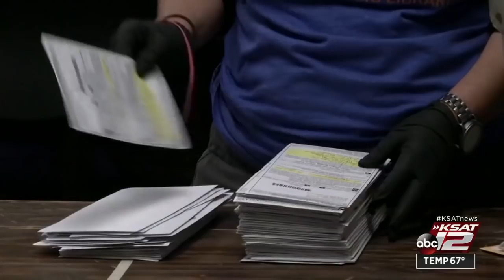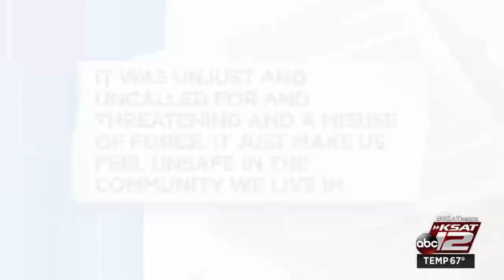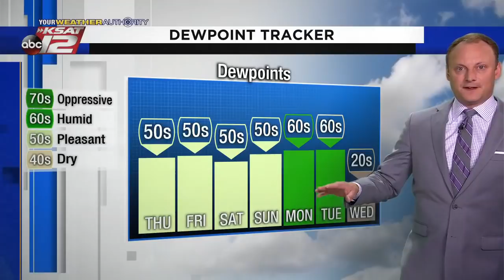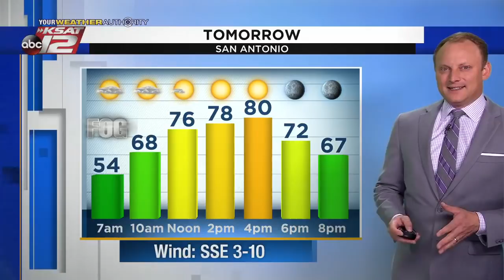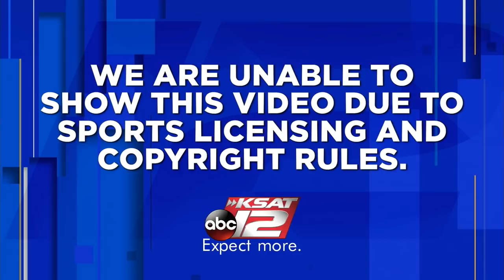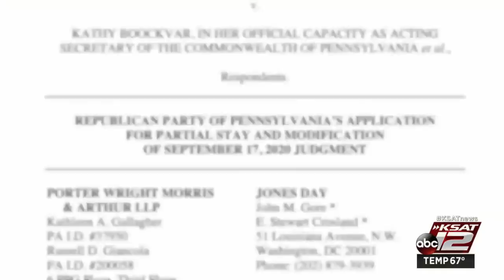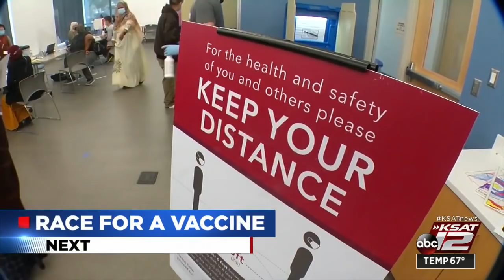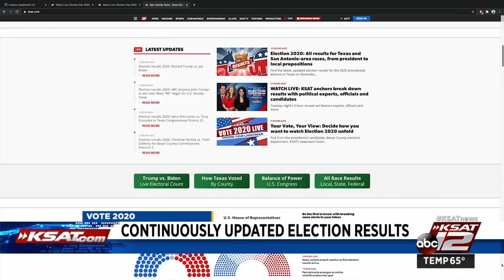KSAT 12 News Nightbeat : Nov 04, 2020